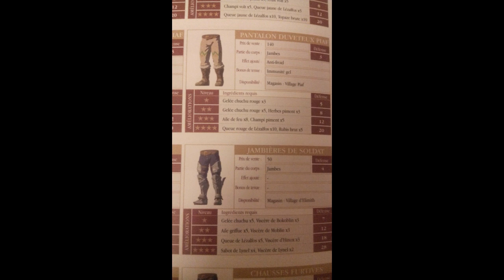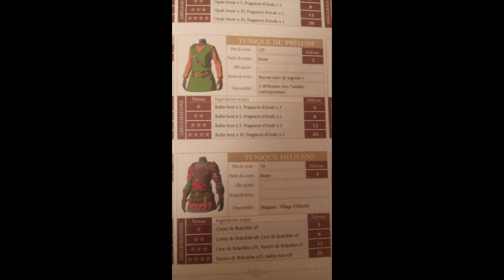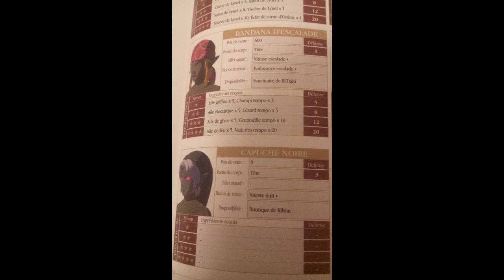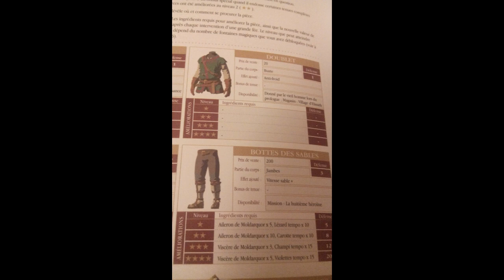toute les tenues de zelda BOTW en photos